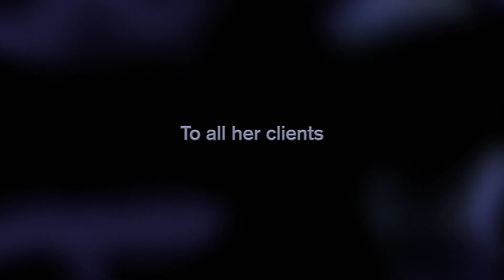Ex-Dominatrix a true story - Trailer - Closing Film Wells Festival Of Film 28 04 19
Ex-Dominatrix a true story limited Edition OWN IT NOW

Ex-Dominatrix a true story trailer - Closing Film - Wells Festival Of Film

“Ex-DOMINATRIX A TRUE STORY”.

How To Take No BS From Life And Be A More Stimulating and Sexy Person

She was the most popular and in-demand top European dominatrix.
Not your typical day job.
She was also a mother, an ex-wife, an artist. performer and astute entrepreneur.
However, one fateful event changed all that and the press tore her life to pieces and she was humiliated, forced to go to prison and her reputation, health and business were in ruins.
She had a really bad year!
So she looked deeply at her past life and made some radical changes to transform herself so she could save her own skin.
What she discovered was that she had resources she never knew she had and from a breakdown came an amazing breakthrough.
Discover the extraordinary story that would profoundly improve her own life and those around her.
In the 5-star reviewed film. 'Ex-Dominatrix a true story'.
Learn from a woman who has been there and done it all and escaped death and lost it all on the way.

Check out the secret life of a woman who reveals all and takes the viewer into her painful moments, dark past and ultimately into the light of new discoveries on DVD or on AMAZON PRIME.

- "Inspiring! This story shows you how you can turn around the misery in life
and come out as a winner" 10/10

- "Beat, Pray, Love...For all its larger-than-life spanky, shiny shenanigans, it's
the love and courage and humour that Ira and her family and friends have in
spades that stay with you" 9/10

- "A stirring example of how to stare back in the face of adversity" 9/10